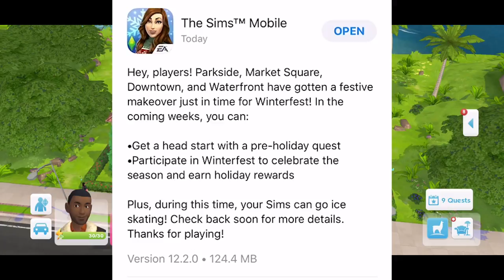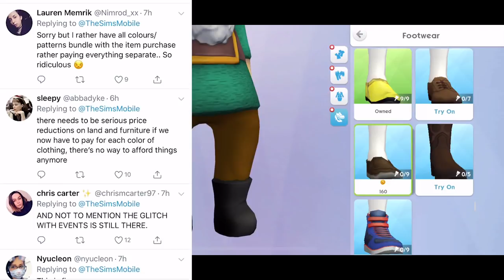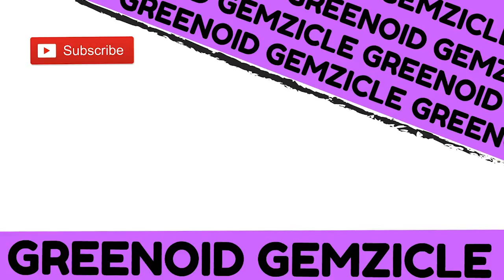Sims Mobile ❄️ WHAT DID YOU DO? Winter Update 2018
We take a look at the new Sims Mobile update - the new controversial wardrobe changes which mean we have to buy each colour of item and check out Parkside, Downtown, Waterfront and Market Square winter landscape.

Music Credits